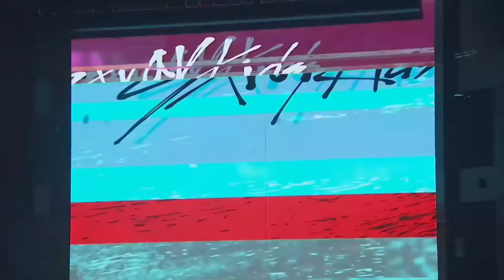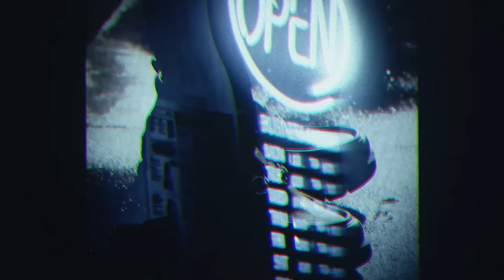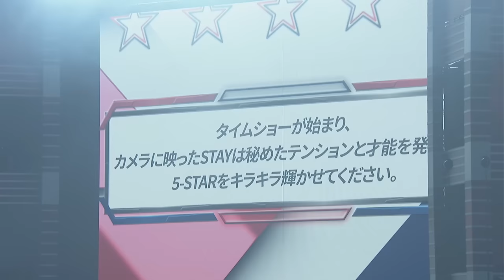[Full Concert] STRAY KIDS IN OSAKA JAPAN | DAY2 5STAR DOME TOUR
Day2 of the Dome Tour at Kyocera Dome Osaka, Japan

Dome Tour
Japan
Concert
Stray Kids

00:00 INTRO
02:55 OPENING
06:23 Battle Grounds
10:16 땡(FREEZE)
13:16 ITEM
17:10 Ment
32:17 CASE 143
35:29 神메뉴(God’s Menu)
37:25 ALL IN
39:30 Ment
44:18 VCR
45:23 WOLFGANG
49:16 MIROH
52:28 Level Up / Felix Solo Stage
54:30 Don’t Say / Han Solo Stage
57:30 Perfume / Seungmin Solo Stage
59:46 Hug Me / I.N Solo Stage
1:02:40 Limbo / Lee Know Solo Stage
1:04:54 Baby / Bang Chan Solo Stage
1:07:00 MIC & BRUSH / Hyunjin Solo Stage
1:09:22 MYUNG / Changbin Solo Stage
1:10:58 CIRCUS
1:20:33 VCR
1:26:13 TOPLINE
1:30:15 특(S-Class)
1:34:08 Ment
1:45:52 CHILL
1:49:07 SLUMP
1:51:23 Ment
1:54:43 SUPER BOARD
1:58:15 My Pace
2:01:26 Question
2:04:52 Call & Response
2:05:28 Ment
2:08:33 Social Path
2:12:05 Ment
2:16:13 Super Bowl
2:19:34 Hall of Fame
2:23:28 STAY Challenge
〈Encore〉
2:34:57 Astronauts
2:37:56 Star Lost
2:41:32 Fairytale
2:44:22 Ending Ment
3:08:50 FAM
3:12:25 Haven